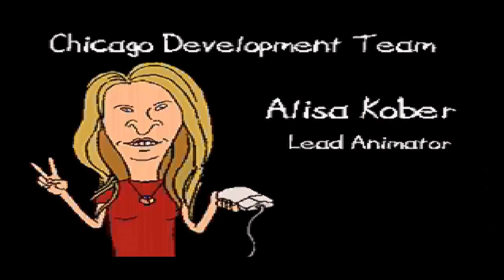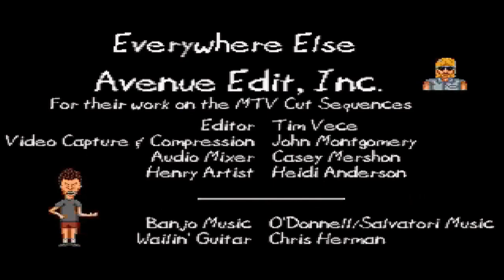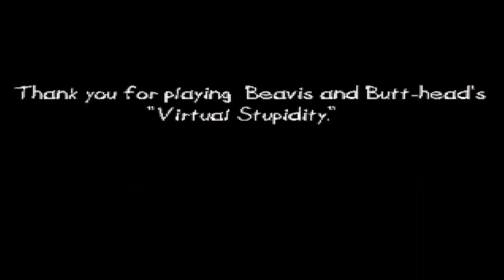Beavis & Butt Head Virtual Stupidity